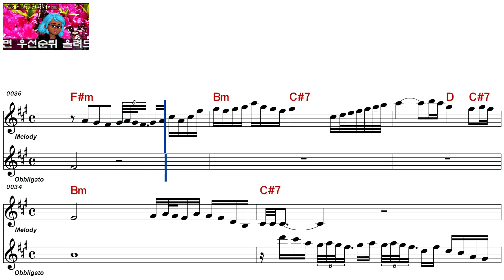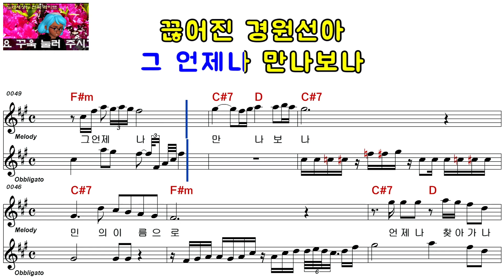나미애ㅡ실향민의 노래ㅡ여자키ㅡELF 919ㅡ29239